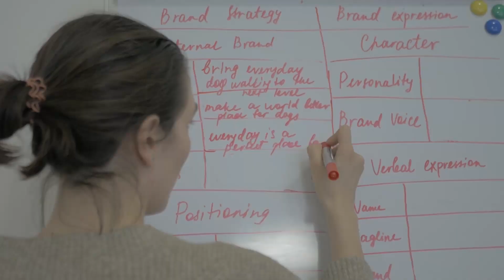be clear on your 'why' to start a blog in Kenya in 30 Days (DAY 1)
This is part of a 30-Day blogging challenge in Kenya, where you are going to start a blog in Kenya in 30 days.

Day 1 tip on starting a blog in Kenya is on finding your reason why - being clear on your why.

You need to be very clear on why you are starting a blog in Kenya, as this become your guiding light as you build your blog into an income-generating online business in Kenya.